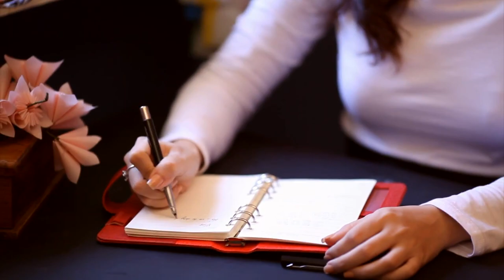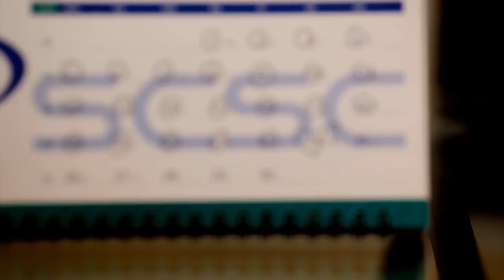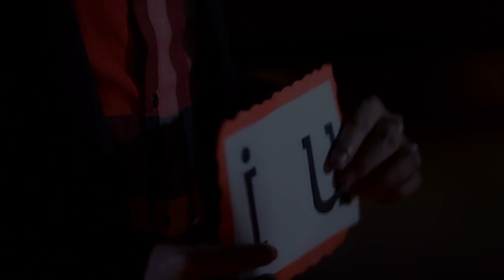PS I Love You - Minh Vương M4U ft Cẩm Vân - MV Official HD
Clip chính thức đã được ra mắt nhân ngày lễ Valentine 14/2/2012